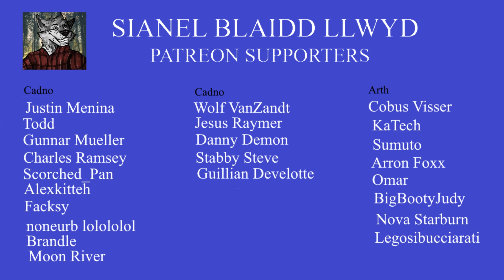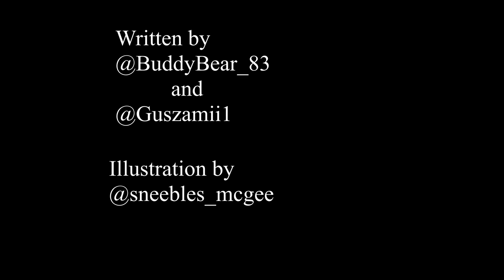Starlight Falls - Friends and Sweets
Part two of a horror story by @83_furry and @Guszamii1.

Illustration by @sneebles_mcgee